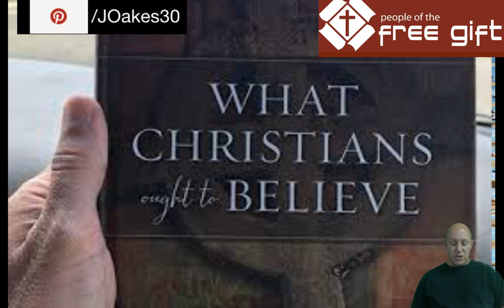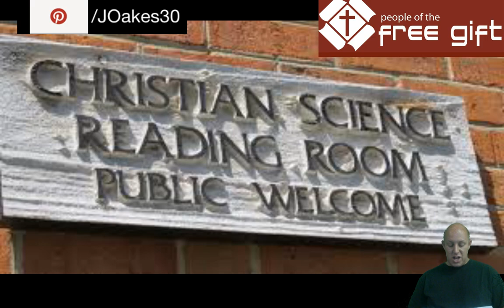Is SUNDAR SELVARAJ SADHU a True or False Prophet?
GOOD PROGRAM THANKYOU PLEASE CAN YOU LOOK UP SUNDAR SELVARAJ SADHU  HE IS  FROM  THE RICK JOYNER NAR  = PEOPLE NEED TO BE WARNED ABOUT THIS MAN = HOPE YOU CAN HELP = I DO REALLY THINK ITS A JESUIT RCC MOVEMENT THAT COVERS MOST OF THE WORLD = PLEASE LOOK INTO IT AND GOD JESUS BLESS YOU ALWAYS AMEN

Ten Convincing Proofs That Sadhu Sundar Selvaraj is Truly a Prophet (NOT!)

More than a month ago, ?Prophet? Sadhu Selvaraj prophesied of a coming new dispensation coinciding with the Jewish Yom Kippur due on October 8, 2011.

New level of the demonstration of signs and wonders in the church – all members of the church will be a miracle worker. Not just the pastor and not just the leaders are in mind here. He meant that everyone in the Body. Yes! Including you he said, ?not [just] the pastor, not just the evangelist, not just the apostle, not just the teacher, not just the prophet that God is going to use mightily but every common believer.?
Angelic activity will be common place ? he says that you will be seeing angels after October 8. And you will be receiving messages from them.
Your church will be glorious ? he says that even without the preaching of the Word, ?as soon as people come within the atmosphere of your church, they?re going to drop and fall to their knees, put up their hands and cry to be saved.?
There will be a great increase in ?revelational knowledge of God and the things of God?he said. And he based it on Revelation 10:7 when the seventh angel blows the trumpet then the mysteries of God ?will be made known to the world.? Should this thing happen, we should rejoice because we may have already skipped the 6 other trumpets, see Revelation 8:2ff.
You will see the spiritual realm ? again not just the pastors or the leaders of the church will see the spiritual realm your eyes will see it too. After your ten day fast, expect to see the spiritual realm unfold before your very eyes. But you must believe it otherwise you won?t see it.
Everyone will become prophets ? he based this on Joel 2:28-29 where it says, ?I will pour out My Spirit upon all flesh? meaning to kids even before the age of puberty and those above and beyond. He said it did not happen during the time of Peter, this time, “all flesh” means everyone. Including the unbelievers? We shall see.
Your life is going to change ? he meant to include your destiny, your future, and your entire purpose is going to change. Hopefully for the better.
You will even see the Lord Jesus standing beside you. I don’t know for sure but I think it will happen before the rapture (1 Thessalonians 4:17), or before the gathering of the elect by the angels (Matthew 24:31), or before the ?Man of Sin? is made known (2 Thessalonians 2:3). We shall soon find out.
Expect every ?common person? will say, ?We saw the Lord!?? My only concern is if we can still apply the warning of the Lord in Matthew 24:23 when this becomes prevalent.
Lastly, expect to skip the part in Acts 1:11 where the angel told the disciples: ?This same Jesus, which is taken up from you into heaven, shall so come in like manner as ye have seen him go into heaven.? That being the case, we shall probably skip the Parousia – when every eye sees Jesus coming from clouds of heaven with power and glory (Matthew 24:30) because this time every eye will probably see Jesus beside them already

New Apostolic Reformation
Mike Bickle
bill johnson false teacher
kenneth copeland exposed 2019
mike bickle false teacher
kenneth copeland exposed
kenosis
peter wagner
sadhu sundar false teaching
sadhu sundar selvaraj false
worst of kenneth copeland
bethel school of supernatural ministry
kennethcopeland
prophecy sadhu sundar selvaraj
7 mountains of influence
bssm
cultish
false prophets
grave sucking
jesse duplantis false teacher
new apostolic reformation exposed
sadhu sunder selvaraj
sundar selvaraj sadhu
benny hinn exposed
false preachers in india
CultLeaders
kennethcopeland
NAR Movement Exposed
NAR Movement
Passion Translation Bible
BSSM
NAR
Bill Johnson Heresy
Kenneth Copeland False Teacher
Benny Hinn False Teacher
Cultish
Sadhu Sundar Selvaraj False Prophet
kenneth copeland exposed